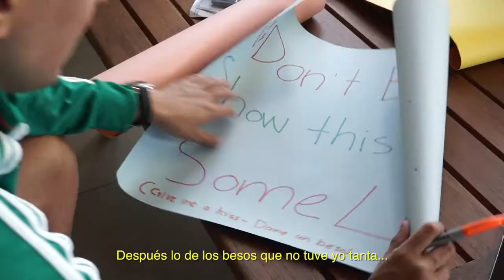DesafíoMovistar en Copa Oro - Capítulo 10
Se cierra una gran aventura para Juanpi, Gina y el Abogado Pateador.

Atentos a los medios sociales de Movistar para futuras sorpresas y dinámicas.